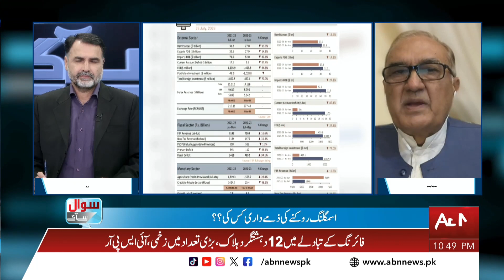What is the difference between the old and the new caretaker government? || Ausaf Digital